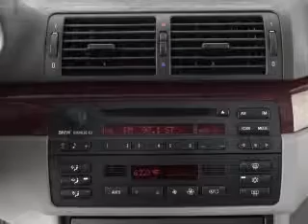2003 BMW 3 Series - Chicago IL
Year: 2003
Make: BMW
Model: 3 Series
Trim: 325xi
Engine: 2.5 liter inline 6 cylinder 24 valve
Transmission: Automatic
Color: Topaz Blue Metallic
Mileage: 36844
Address:
1100 N. Clark St.